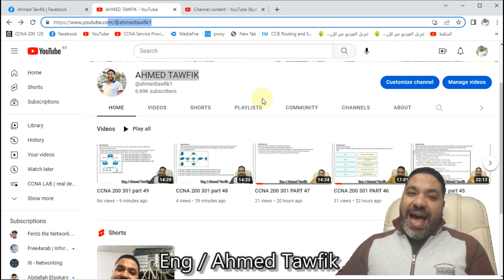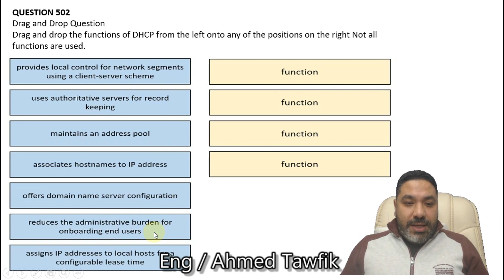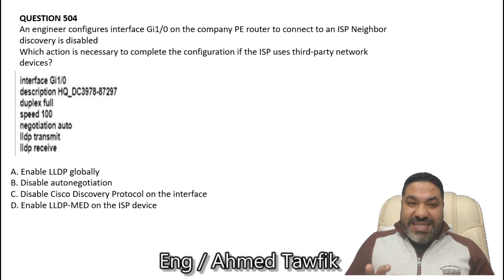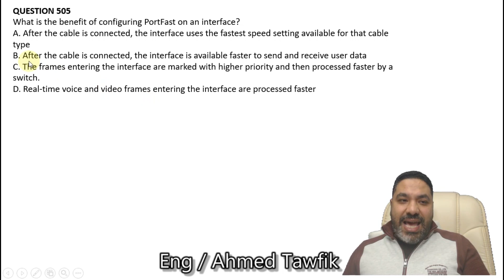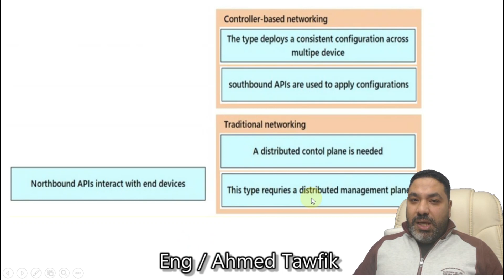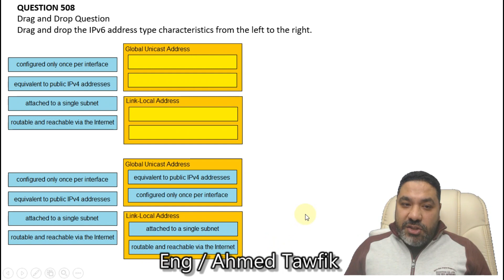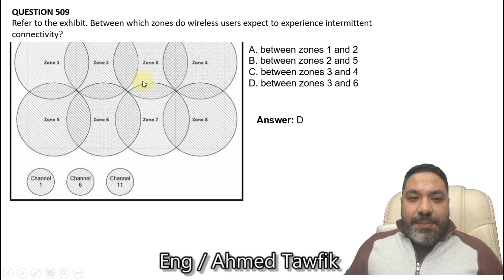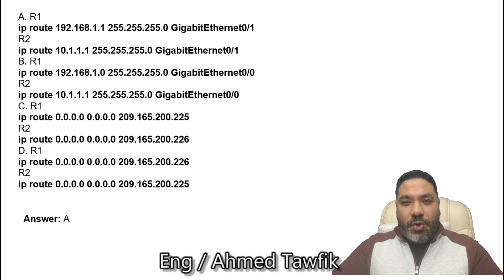54-CCNA 200 301 part 51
سابقه اعمالنا

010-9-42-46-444